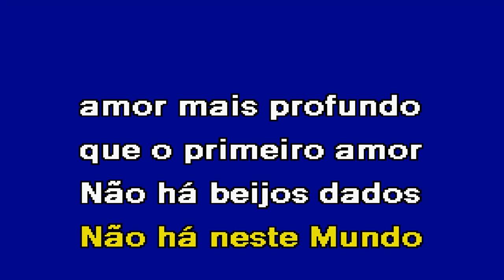NÃO HÁ AMOR COMO O PRIMEIRO Jorge Ferreira Karaoke